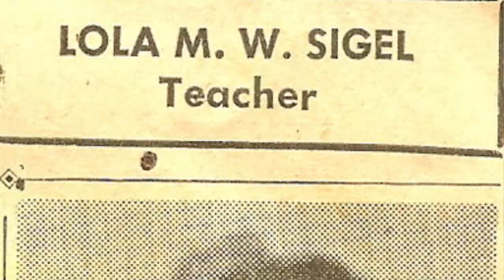Robert Waterman Interview